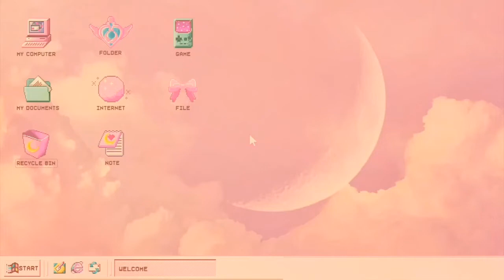BLACKPINK ROSÈ AESTHETIC PICTURES ✨🦋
˚˖⋆ ⇢HEY BLINKS !
-ˋˏ✄┈┈┈┈┈┈┈┈┈┈┈┈